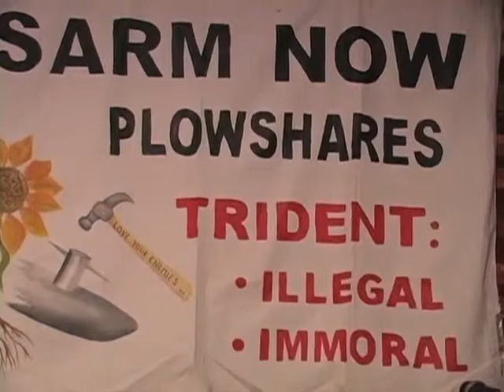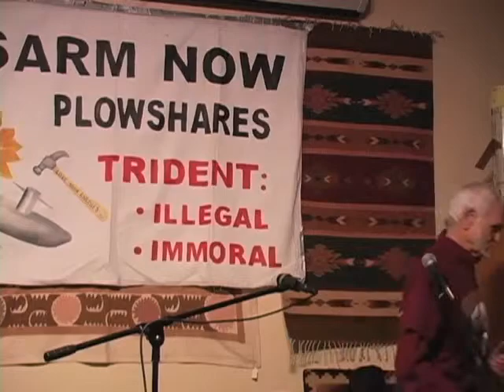Disarm Now Plowshares Benefit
Tacoma Jesuit Bill "Bix" Bichsel spoke about the nuclear disarmament movement and his life commitment to peace work through nonviolent direct action.  Sister Anne Montgomery and Susan Crane were also Disarm Now Plowshares members who spoke.